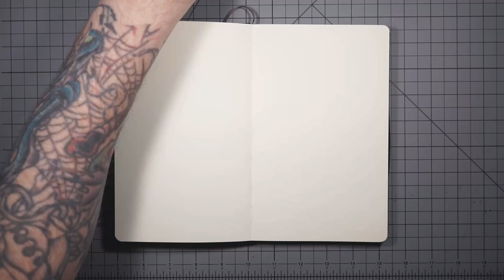Using Automatic Drawing to Defeat Creative Blocks!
What is Automatic Drawing? Is the same as Doodle art? Why you should be doing it even if you're not an artist. Art Therapy.